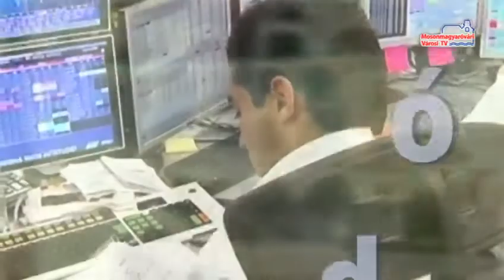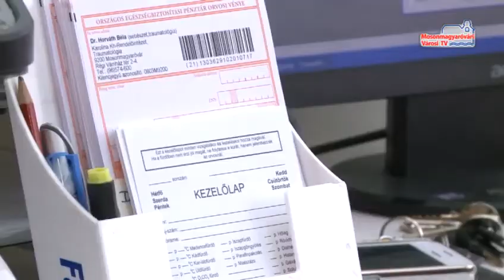Híradó (2014.06.12. - csütörtök)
Fejlesztik a Sürgősségit | A múzeum kertjének rekonstrukciója | Idősek a Duna parton